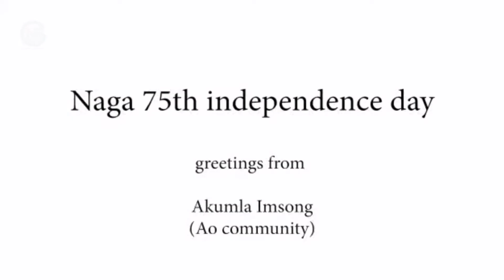GNF 75th Naga I-Day Comm. Greetings from Miss. Akumla Imsong, Ao Naga from Kohima Nagaland.